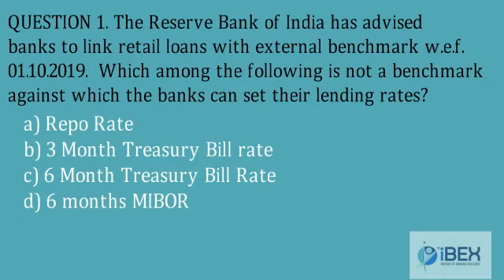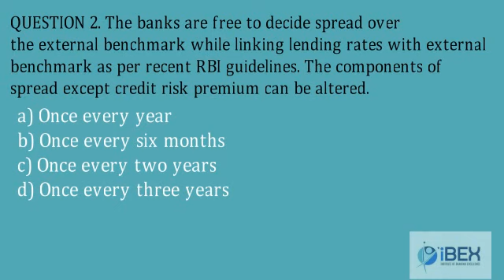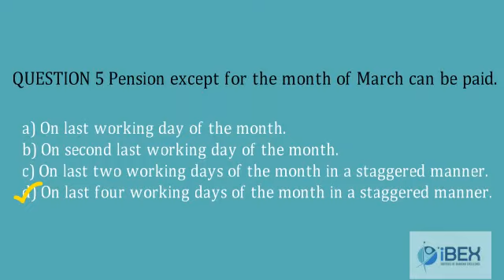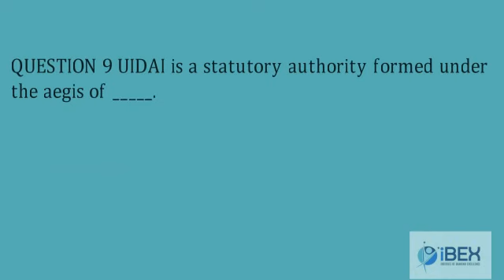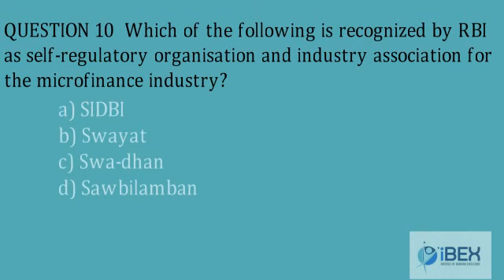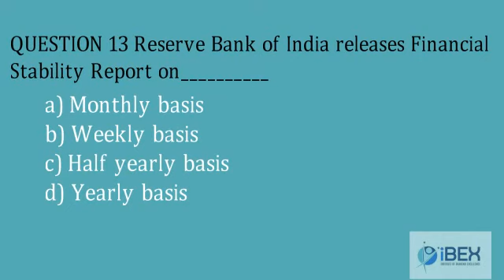Test Your Knowledge - Banking and Economic Affairs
Institute of Banking Excellence provide another video to test your knowledge.
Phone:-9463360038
Regards